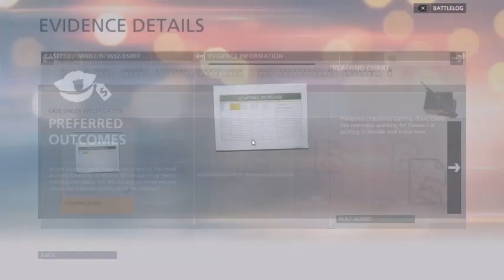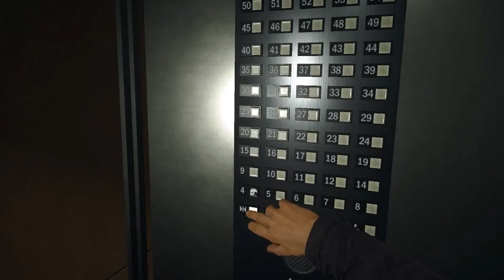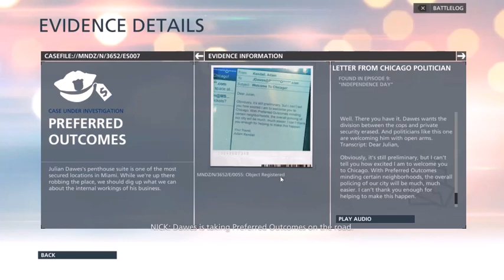Postao sam pljačkaš (Battlefield Hardline) #9